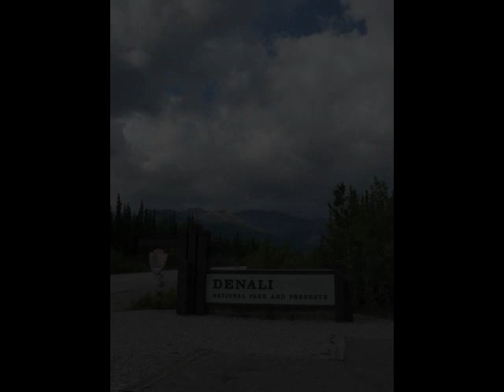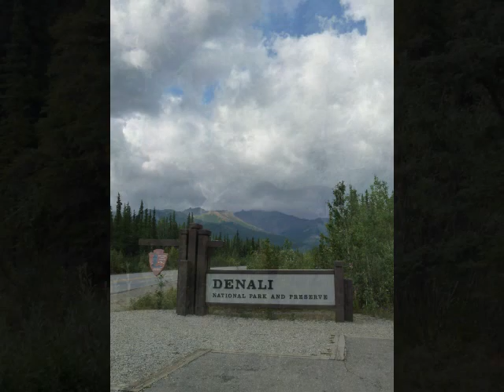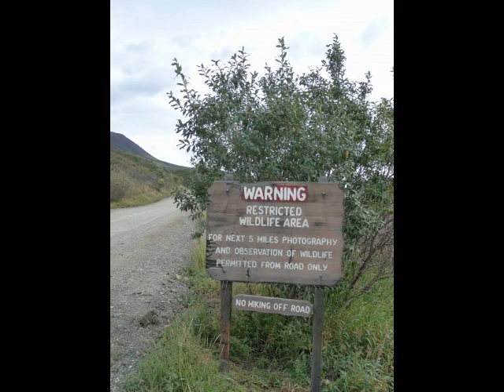Alaska & Yukon 2009 - Denali National Park wildlife tour (grizzly bears!)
During my holiday in Alaska and Yukon I was able to take the Denali National Park wildlife tour twice, the first day was very rainy but on the second day we came accross several grizzly bears. Very special to see these amazing animals up close. And when leaving Denali we got an amazing view of Mount McKinley, what a way to end a amazing and never to forget holiday.